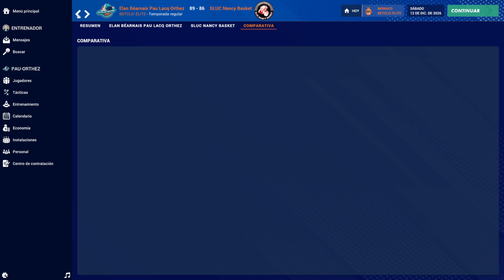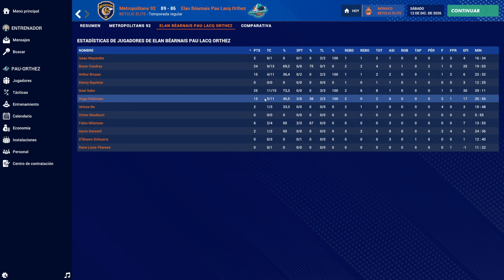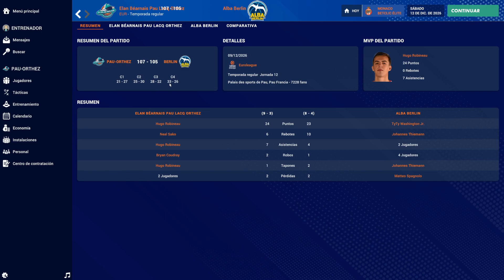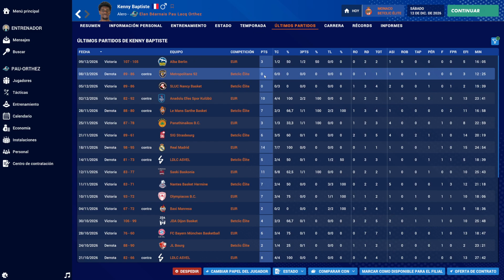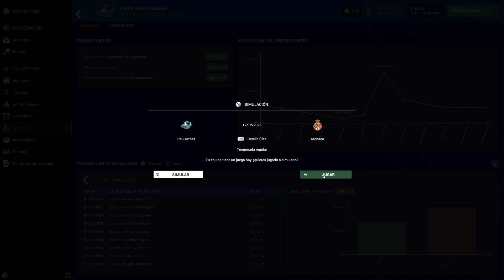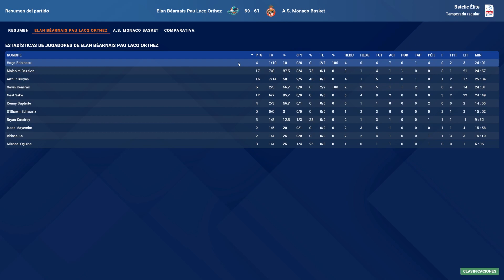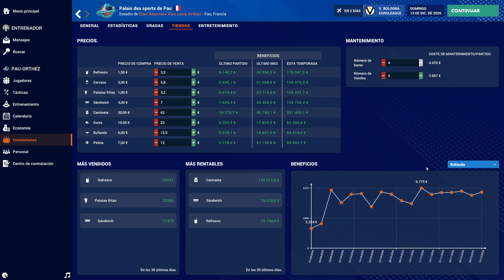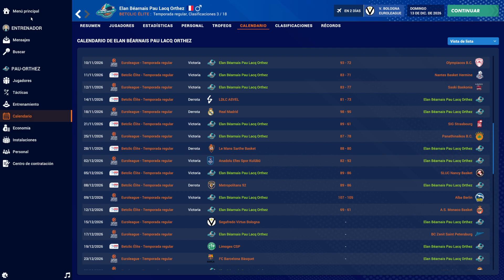Pro Basketball Manager 2024 - Pau-Orthez #54 - T4 - Recibimos a Mónaco y peligra la Leades Cup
Volvemos con Pro Basketball Manager, con la versión PBM 2024 para iniciar una nueva aventura en el baloncesto.
En esta ocasión vamos a Francia, e intentaremos devolver a la gloria a un histórico venido a menos en Pau-Orthez, y tendremos que comenzar desde la segunda división.